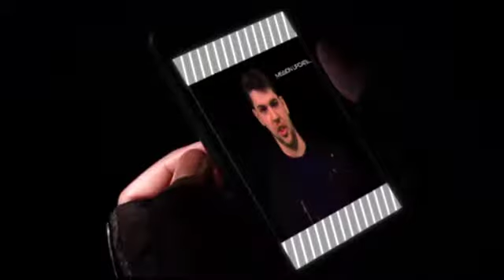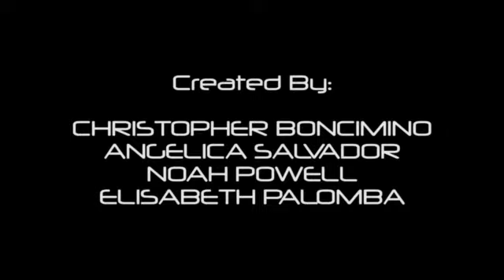Forgotten: The Chase (NJHS Film Challenge 2015)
An action video game with a lot of struggles